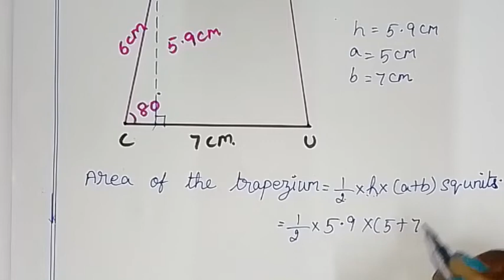TN class 8 maths ch 5 geometry ex 5.4 sum II (2) construction of trapezium explained by sridevi mam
TN samacheer class 8 maths chapter 5 ( geometry  ) exercise 5.4 sum II (2) construction of a quadrilateral clearly given by sridevi mam | 8th maths in tamil | full book syllabus 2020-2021 | new syllabus 2020 to 2021

Tamilnadu Samacheer New syllabus 8th std Maths class 8 maths  ch 5 ( geometry ) full book new syllabus 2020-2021 ex 5.4 construction of a quadrilateral sum II (2) solution